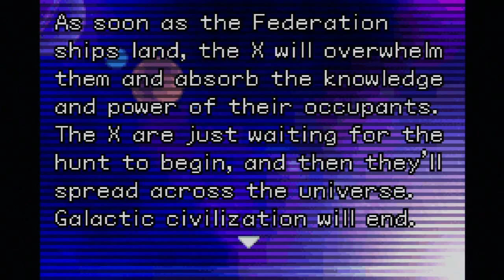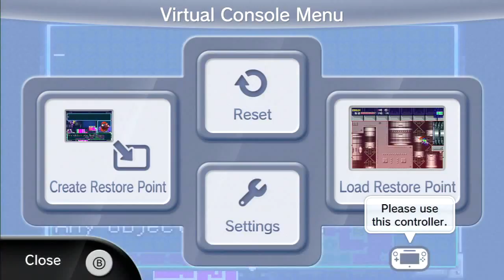Metroid Fusion | Pt. 16 Too Big For Smash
Ridley's a big guy.
For you.